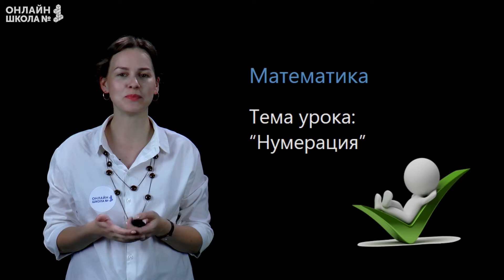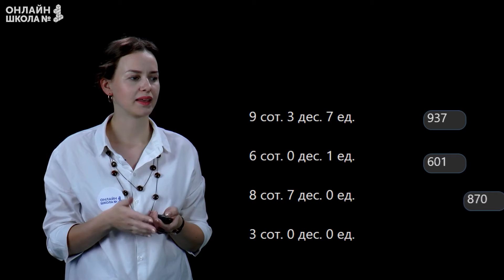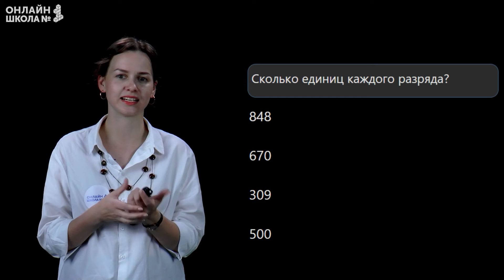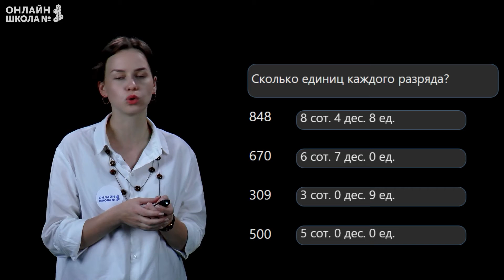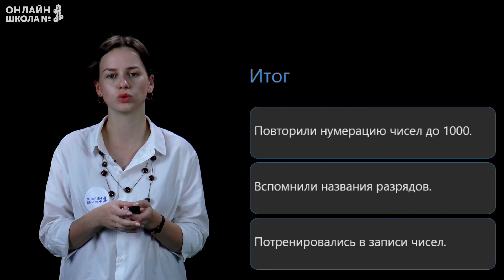Нумерация. Видеоурок 1. Математика 4 класс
План урока:
• повторим нумерацию чисел до 1000;
• вспомним название разрядов;
• потренируемся в записи чисел.